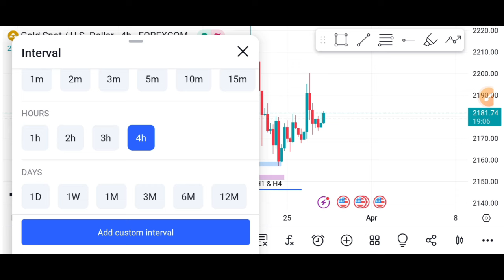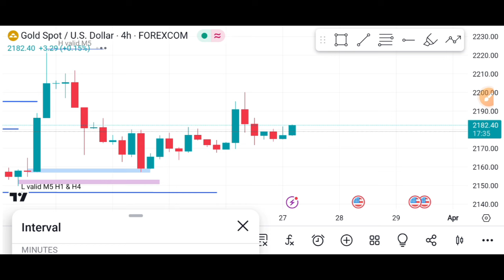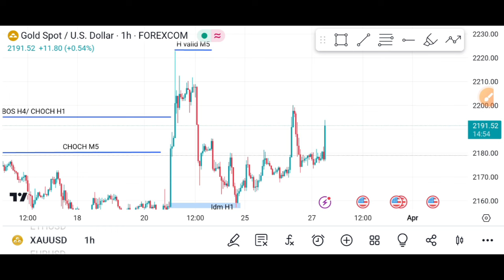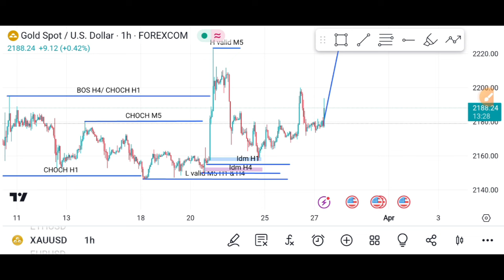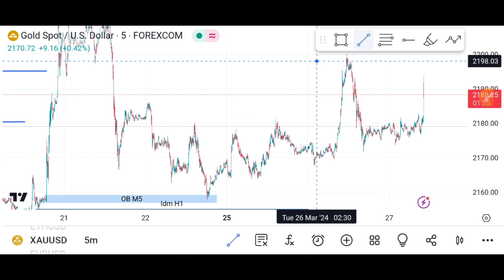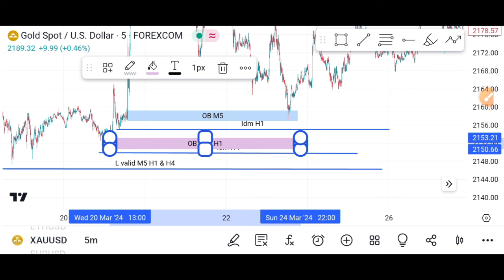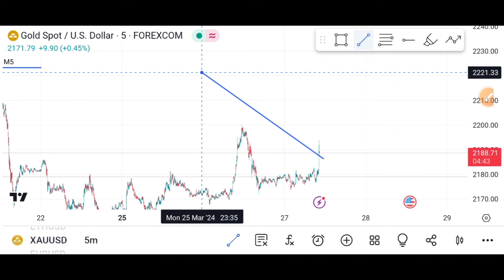ANALISA GOLD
PERHATIAN!!